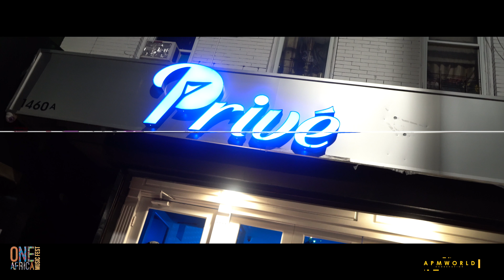APM XX ONE AFRICA WELCOME PARTY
APMWORLD